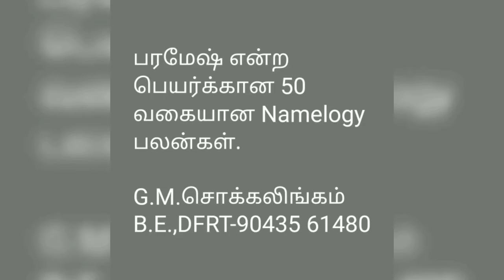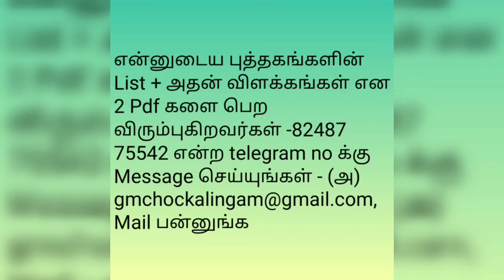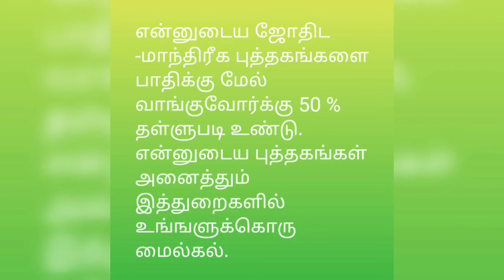பரமேஷ் என்ற பெயர்க்கான 50 வகையான Namelogy பலன்கள்@tirunelvelijothidarchockalinga